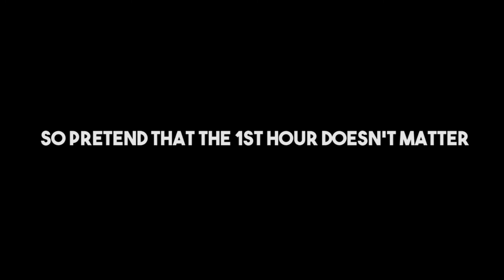SEKIRO: SHADOWS DIE TWICE EXPERIENCE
i yoinked the "sekiro experience" title lmao

1PM - Animal Crossing (GCN)
Opposing Bloodlines - Castlevania: Rondo of Blood
Wii Shop theme 🅱️ass 🅱️oosted
Duel - Metal Gear Solid
Main theme - Metal Gear Solid
Deja Vu - Initial D
Wii main theme